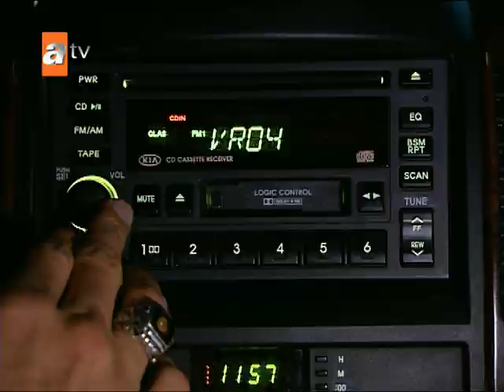Boran'dan acı dolu sözler! - Sıla 15. Bölüm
Bölümü izlemek için tıklayınız

Oyuncular:
Cansu Dere,
Mehmet Akif Alakurt,
Zeynep Eronat,
Menderes Samancılar,
Fatoş Tez,
Fatoş Sezer,
Muhammed Cangören,
Kartal Balaban,
Devrim Saltoğlu,
Cemal Toktaş,
Boncuk Yılmaz,
Tayanç Ayaydın

Yapım: Fm Yapım
Yönetmen:Gül Oğuz
Senaryo: Sema Ergenekon, Eylem Canpolat